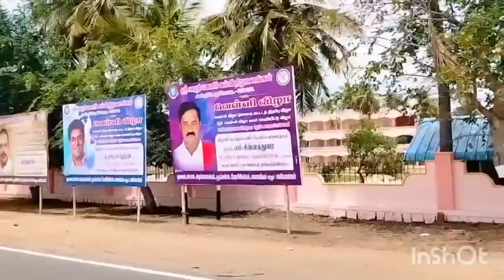College memories | flashback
college memories and flashback
Shared my most memorable moments thatz my college vlog., im back to my college after 12 years.,
Its our college silver jubilee celebration